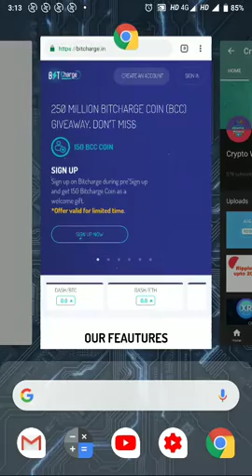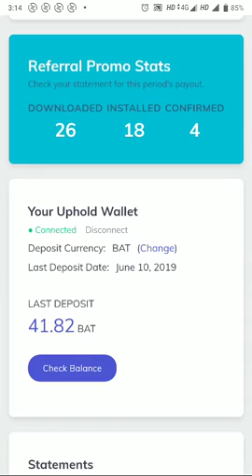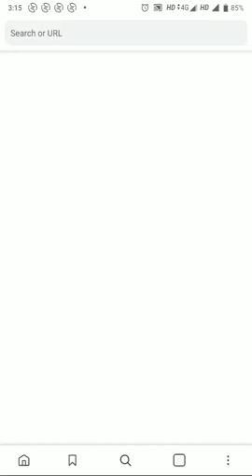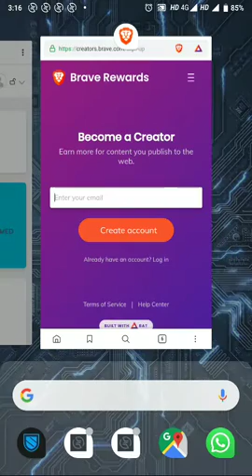30 Basic Attention Token Withdrawal Proof Using Brave Browser Earn 12$$